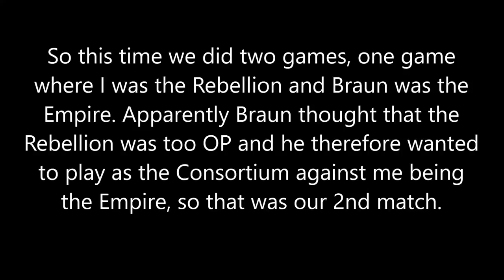STAR WARS Empire at War MP in a nutshell #4(Unwise to lower your defenses!)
Star Wars: Empire at war

So here's some more Star Wars! This consists of 2 campaigns, one where Braun is the Empire and I'm the Rebels. Then Braun decided that the Rebels were too OP and he wanted to play as the Consortium and I was the Empire. Sadly though, both of these game never made it to the finish line since Braun's internet sucked this evening.

Intro and outro: TIE fighter attack

Spastics:
Braun1: